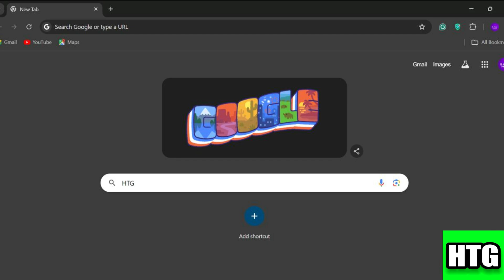HOW TO GET A FISHING LICENSE IN NEW YORK 2025! (FULL GUIDE)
Ready to fish in New York? This guide will walk you through getting your fishing license quickly and easily! We’ll cover who needs a license, different types of licenses available, how to apply online or in person, and what the fees are. Whether you're a resident or non-resident, we have all the details you need to get started legally fishing in NY waters. Dive in and get your license hassle-free!